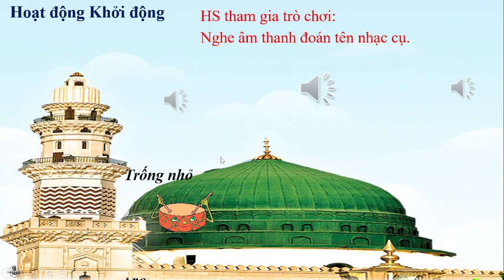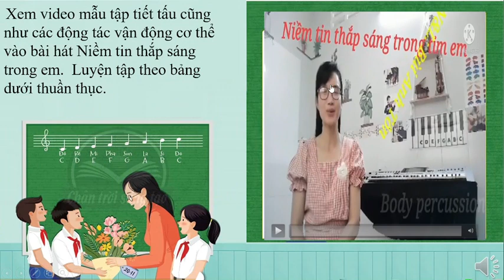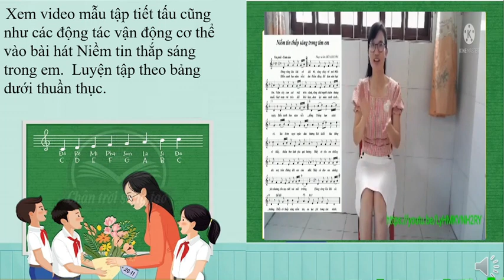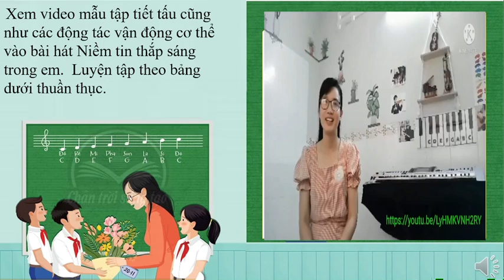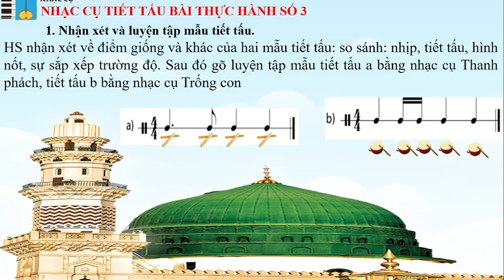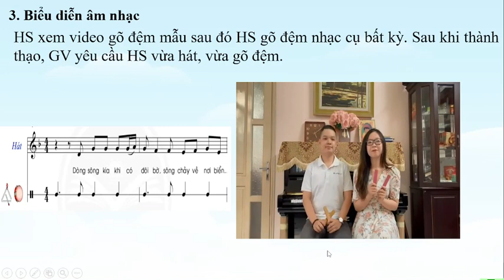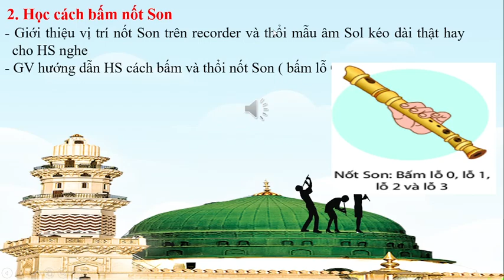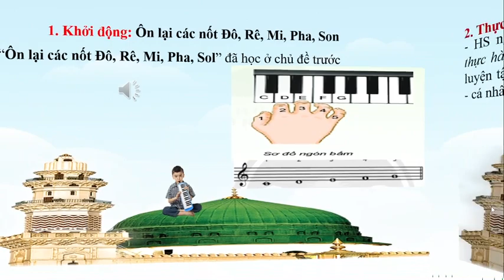Tiết 11 L6